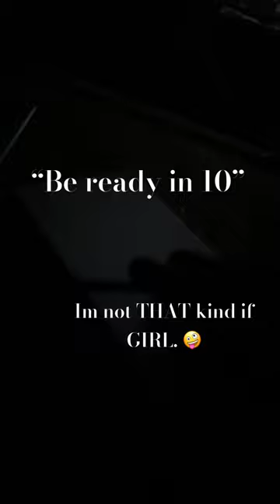if you agree 🫶